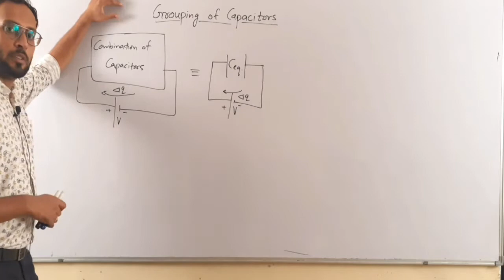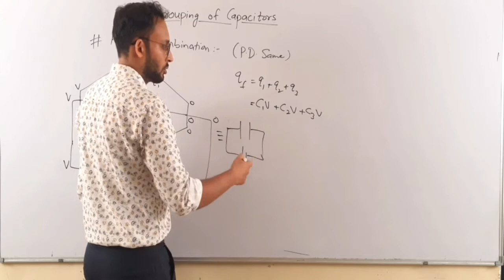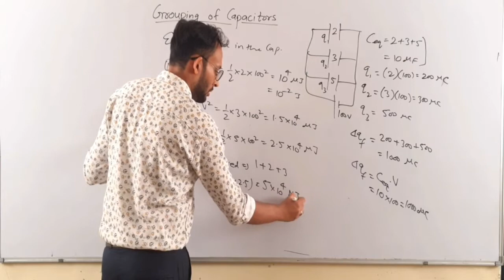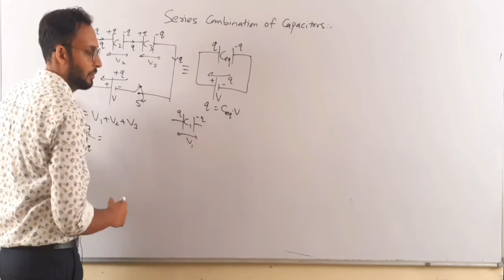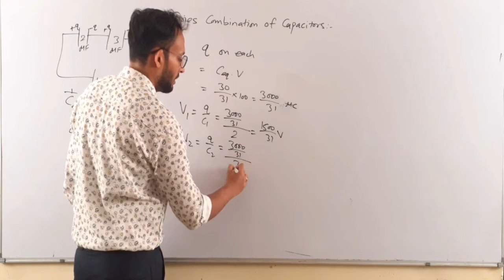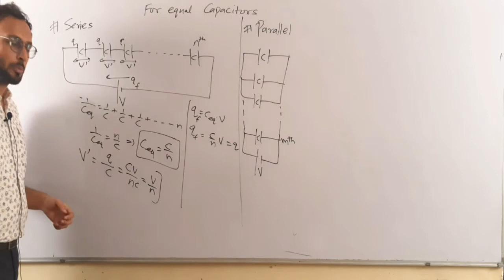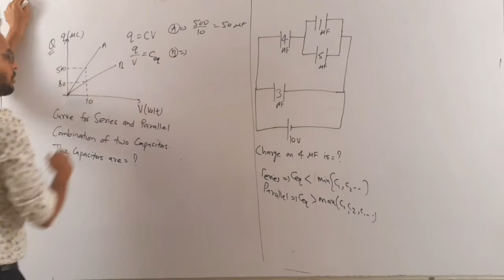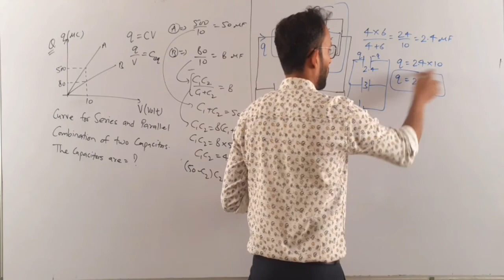EM 12 PHYSICS JEE NEET CAPACITORS PART 3